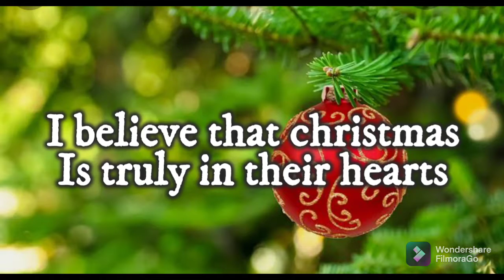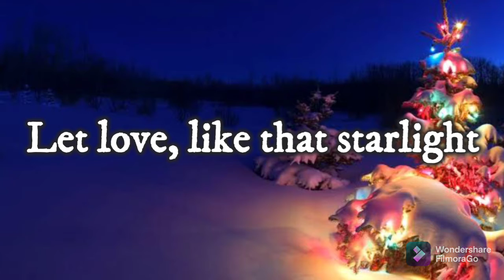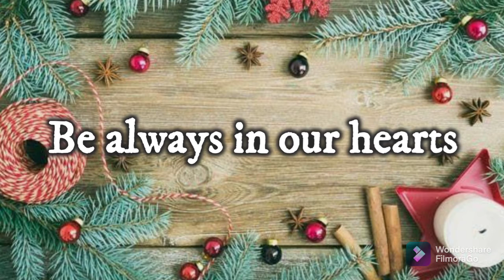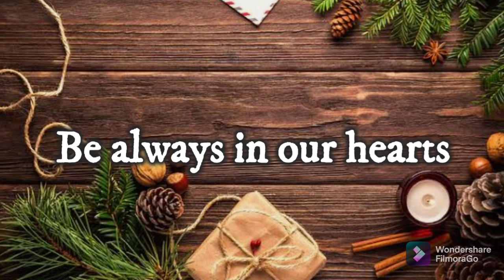Christmas in our hearts by Jose Mari Chan